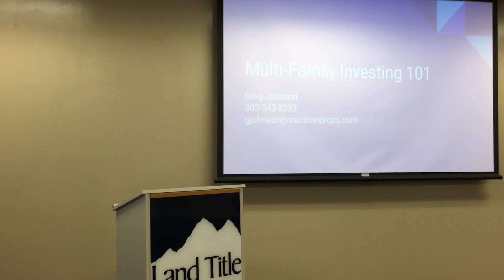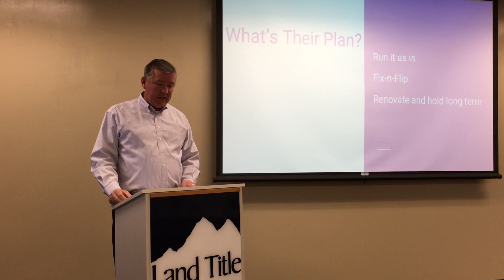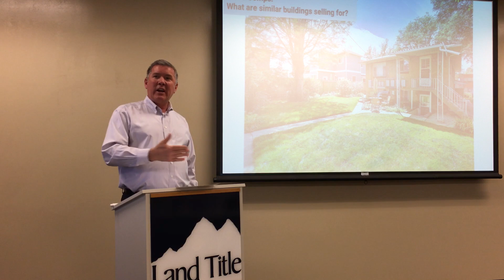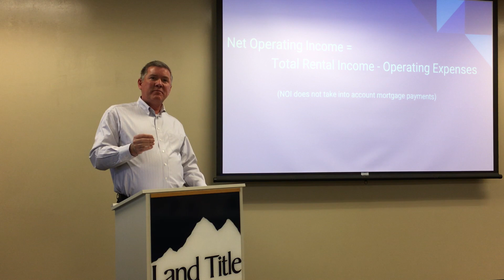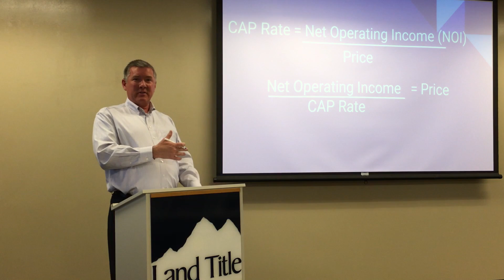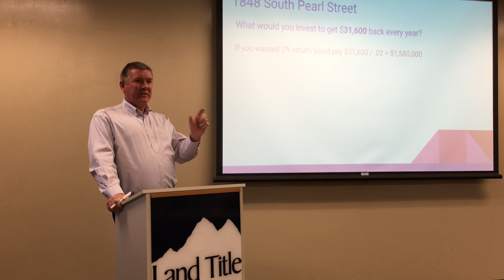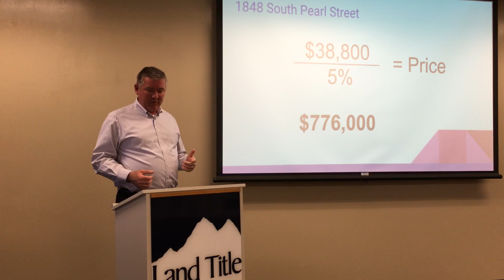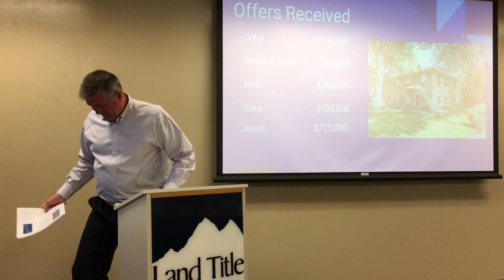Multifamily Investing 101 (Greg Johnson)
Denver apartment expert, Greg Johnson, introduces multifamily investing to you. This material was presented to a private group of Land Title and Madison & Company Properties team members.

Greg Johnson is a commercial real estate broker specializing in multi-family and investment sales.  With over ten years of experience in the Denver real estate market, Greg has successfully brokered the sale more than 2,000 apartment units with nearly $250,000,000 in total sales volume. Greg Johnson joined Madison Commercial Properties in 2012 after serving as Vice President of Cornerstone Apartment Services, central Denver’s largest apartment management firm. Greg brings a wealth of sales, operations, and organizational experience to Madison.  The opportunity to develop and cultivate lasting relationships with clients is Greg’s favorite part of the real estate business.  Greg is teamed with Kyle Malnati to bring an unparalleled level of service and expertise to apartment investors. a commercial real estate broker specializing in sales of multifamily and investment property.